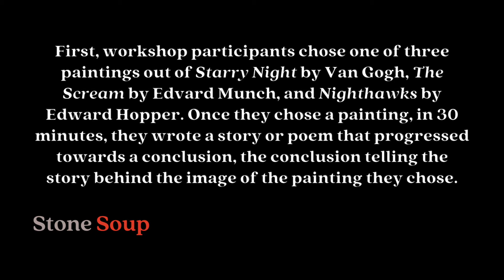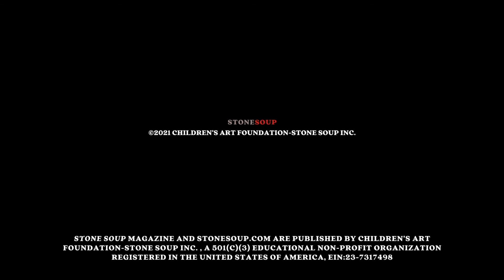Readings from How Stories Work-Writing Workshop #2: Plot vs Narrative